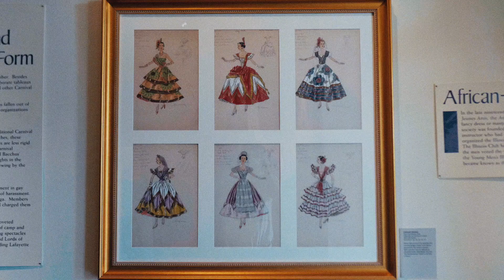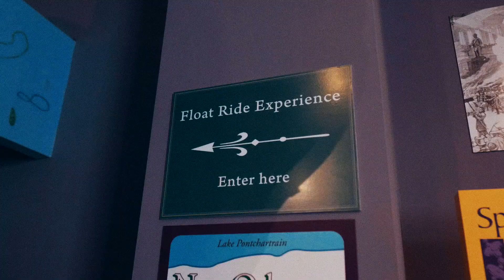TRAVEL FILM - New Orleans, Louisiana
A WEEKEND IN New Orleans

-THINGS TO SEE IN NEW ORLEANS-
FRENCH QUARTER
BOURBON STREET
JACKSON SQUARE
ST LOUIS CATHEDRAL
1850 HOUSE
CANAL STREET
WAREHOUSE DISTRICT
CIVIL WAR MUSEUM
AUDUBON PARK
MARDI GRAS MUSEUM
FRENCHMEN STREET
CITY PARK
STREETCAR
CRESCENT PARK
MUSIC BOX VILLAGE
LOUIS ARMSTRONG PARK
LOYOLA COLLEGE

Film Camera
POV lens
B Roll lens
Gorilla Pod
Photo Camera
Camera Strap
SD cards that hold days worth of 4k footage
Crispy Audio